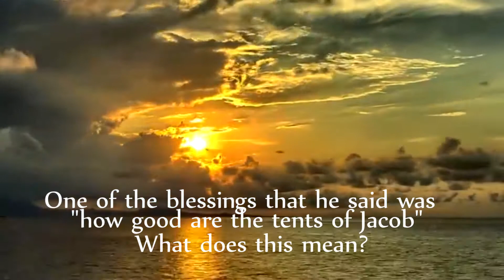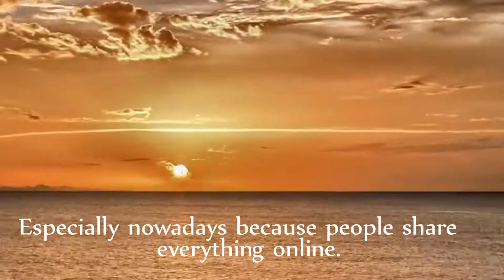He wasn't Modest - WDT 21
-PARSHAS BALAK BRINGS A AWESOME LESSON FOR you!

The NLS logo, The Nosson Labkowski Profile, and The Nosson Labkowski Channel art are Copyrighted NLS 2018.